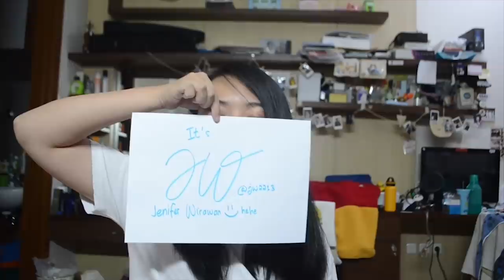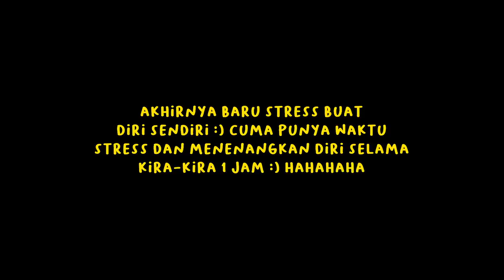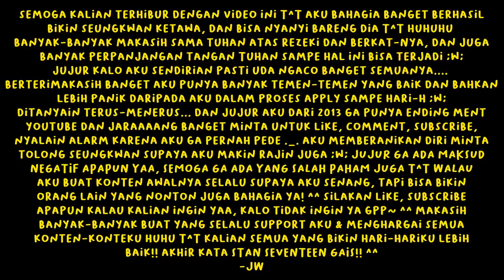VIDEO CALL FANSIGN WITH SEUNGKWAN!! [I MADE SEUNGKWAN LAUGHED ✅!!]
HUAAA HADIAH ULANG TAHUN YANG TERTUNDA karena tadinya kirain bakal fansign Januari, ternyata Februari wkwkkwkw gpp!! SENENG BANGET T^T Semoga yang nonton juga bahagia kayak aku ya!!! Sayang Seungkwan dan SEVENTEEN banyak-banyak!! Stan SEVENTEEN!!!